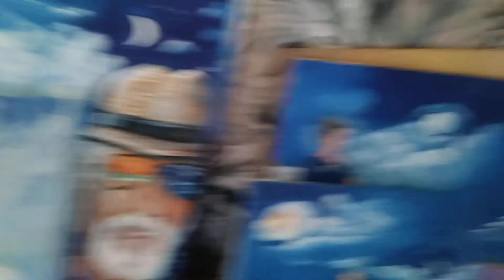Mi casa ,mi taller!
Expontaneo y crazy...